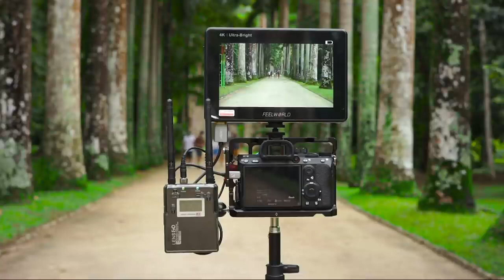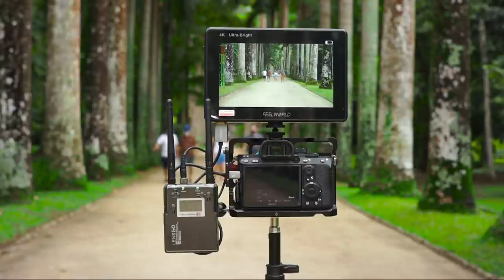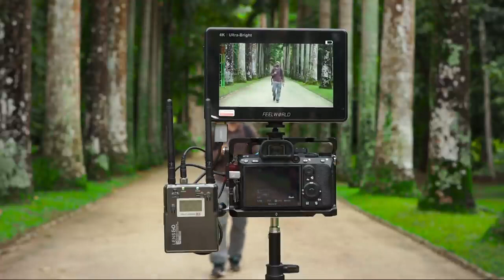Lens Go 338 MICROFONE DE LAPELA SEM FIO PARA CÂMERAS E CELULARES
Review Feito pelo Alisson  e veja quais foram suas palavras: ⬇

📌"Fiz  muitos testes com Lens Go 338c e posso dizer para vcs, é um excelente microfone de lapela sem fio. ESSE TESTE DE DISTÂNCIA DE COBERTURA FOI INCRÍVEL"
"Assim como todos os microfones da Lens Go, ele é universal e este modelo tem gravador interno e entrada para cartão de memória nos transmissores."